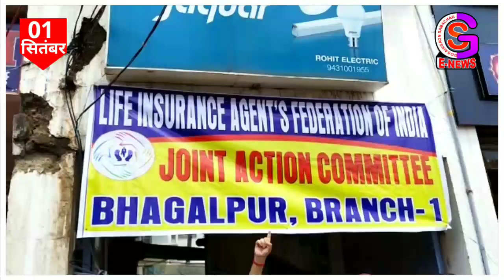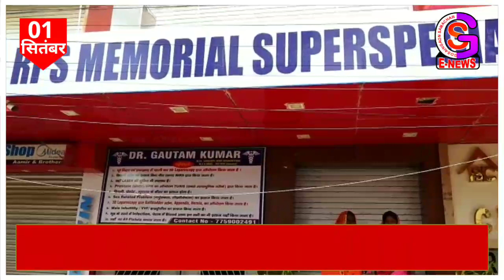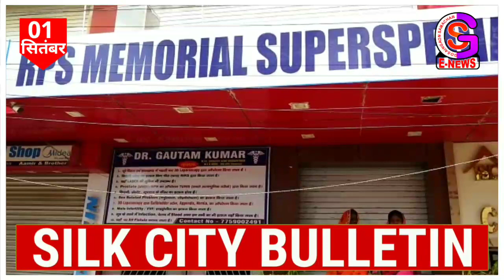सिल्क सिटी की 10 बड़ी खबरें // NEWS OF BHAGALPUR // SILK CITY NEWS (01/09/2022) // GSNEWS